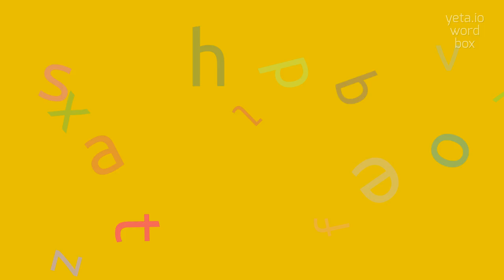How to say "degan's"! (High Quality Voices)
Watch in this video how to say and pronounce "degan's"!